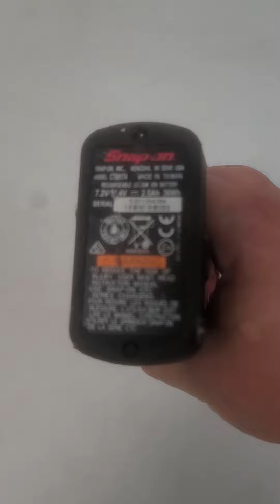Snap-on CT761A, 14.4v 3/8" Drill Cordless Impact Wrench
Snap-on CT761A, 14.4v 3/8" Drill Cordless Impact Wrench w/ One Battery

For Sale In My Ebay Store:
Link To Item